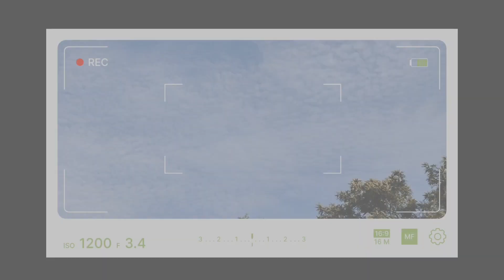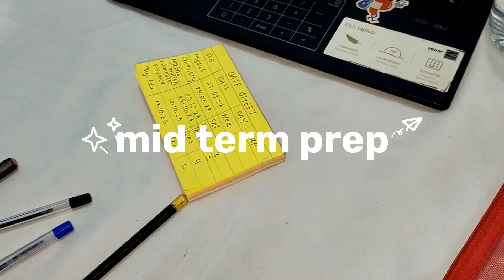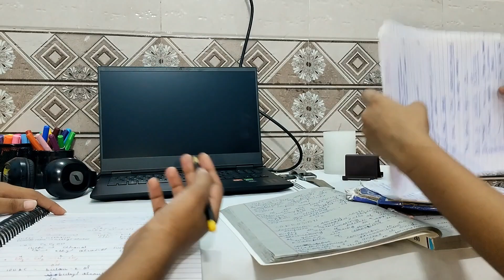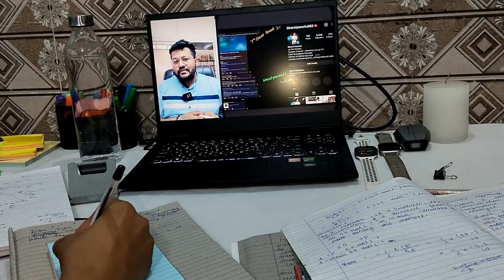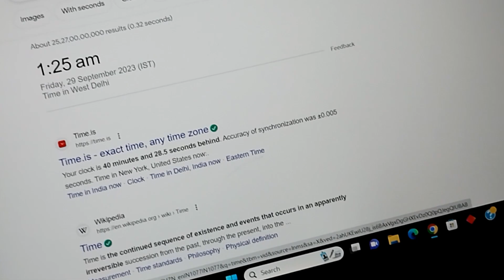MID TERM EXAM VLOG| study vlog! | CBSE 12th GRADER PCM